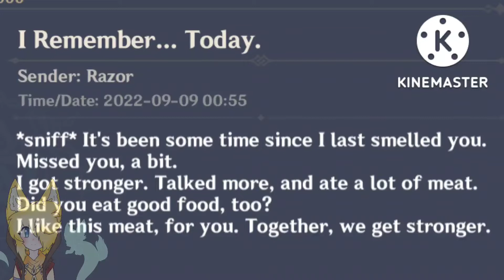Razor's Birthday letter! (Short reading)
AAAAAHHHHHHHH ITS RAZOR'S BIRTHDAY!

RAZOR MAINS RIIIISE!

IM CLOSE TO TRIPLE CROWNING HIM ACTUALLY AND IM HAPPY TO BE A RAZOR MAIN!!! I LOVE HIM SO MUCH!VSHWHSBIEIDBEjdhdususjjwisjrbdhNDBSBWHWSHDHAHAHHRJEBEUAJAAAAAAAHAAHHHHHHHHJSIWIHRFUDYVQBWNXJZJjfbehwubwudiejwhjJehehduhwhJehdhuchebejdjaJjehehJEJFJHFBWYSHFVFJICJEBWIRRUTBTVXBHDHQ RHTIFITNSJIWISHRIQOALSLFJXGGC

Voices:i voiced razor while reading his message

Razor:i wish everyone a happy day today! 🫐🐺